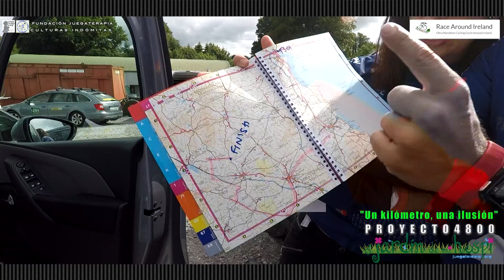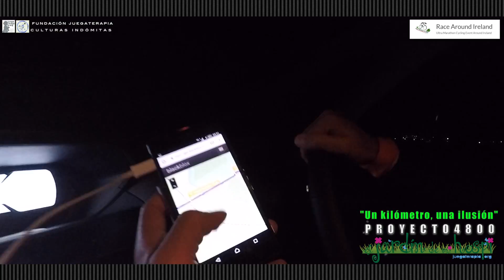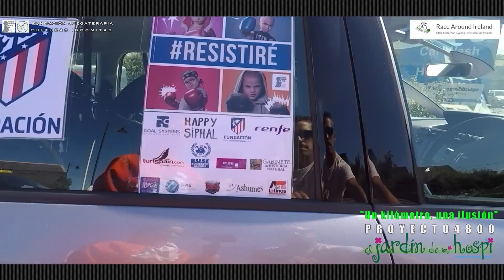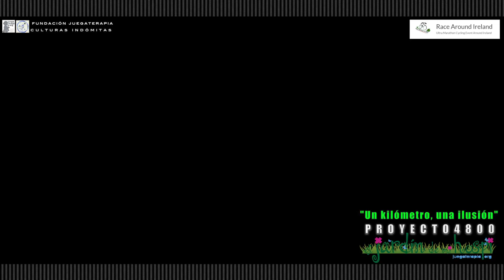HIGHLIGHTS IRLANDA 2017 PROYECTO4800 a favor de Juegaterapia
Proyecto4800 “Un kilómetro, una ilusión”. Un proyecto que nace de la necesidad por conseguir determinados recursos económicos para la FUNDACIÓN JUEGATERAPIA y su proyecto denominado “EL JARDÍN DE MI HOSPI”,. Juagaterapia lucha desde hace años contra los efectos del cáncer infantil en un gran número de hospitales de España.

Proyecto4800 se presenta a través de un escaparate deportivo, pero tiene un objetivo muy sensible y al mismo tiempo necesario. Más de dos mil (2000) nuevos casos de cáncer infantil al año en nuestro país nos obligan, por motivos de compromiso y conciencia, a intentar aportar nuestro granito de arena.